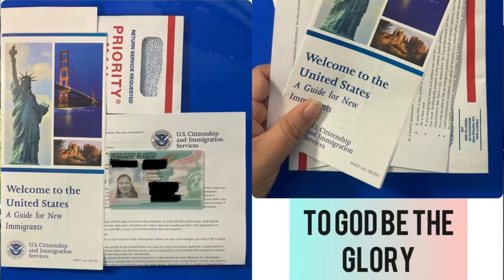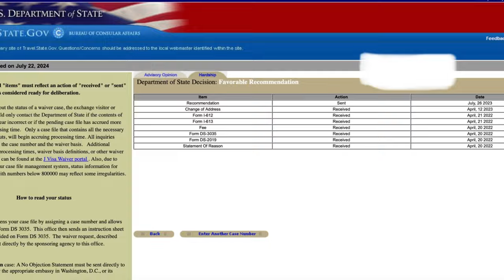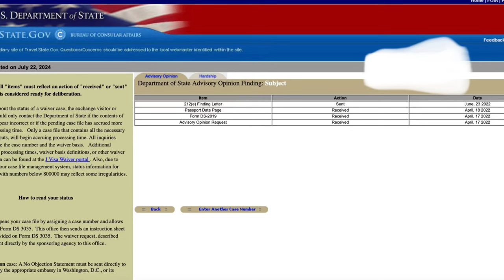J1 Waiver with 212e Rule to Green Card Success | Comprehensive Video | Complete Timeline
In this video, I am showing you my COMPLETE TINELINE on how I was able to get a J1 WAIVER as a Filipina Teacher with 212e rule from the Philippines. We filed a waiver through EXCEPTIONAL HARDSHIP WAIVER with my US CITIZEN SPOUSE. Follow along with us as I show you the tips and the STATEMENT OF REASONS and the CHECKLIST OF WAIVER found in our
Comprehensive website for J1 Waiver through DIY: powellfulcouplejourney.com
For reliable and Premium Visa Assistance
Praying that you can get your waiver as well in few years to come - for it needs at least a year of two to get the waiver and the green card. God bless you and more POWER to you.